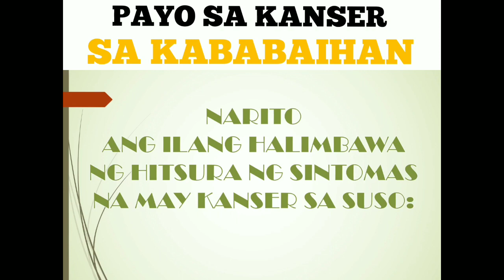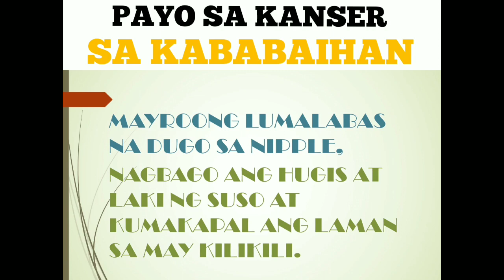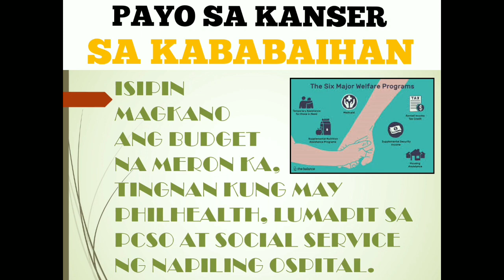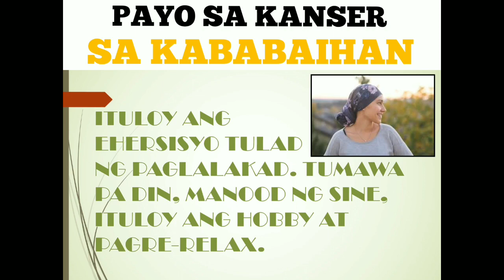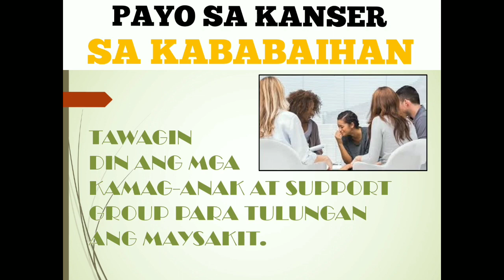Payo sa Kanser sa Kababaihan - Payo ni Doc Willie Ong #82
Payo sa Kanser sa Kababaihan
Payo ni Doc Liza Ramoso-Ong